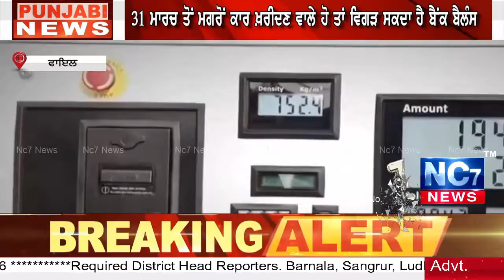ਅੱਜ ਦੇ ਤਾਜ਼ੇ ਹਾਲਾਤਾਂ ਤੇ ਇੱਕ ਨਜ਼ਰ || Nc7 News || Punjabi Bulletin || Aaj Deya khabra || Live